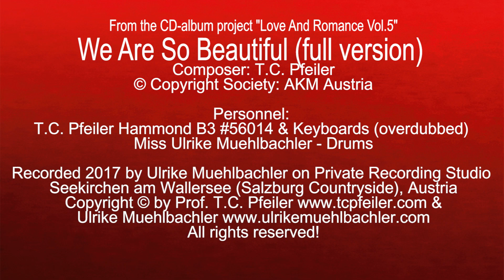We Are So Beautiful (full version), composed by T.C. Pfeiler, Hammond B3, Copyright Society: AKM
We Are So Beautiful (full version)
Composer: T.C. Pfeiler
Lyricist: instrumental
© Copyright Society: AKM Austria